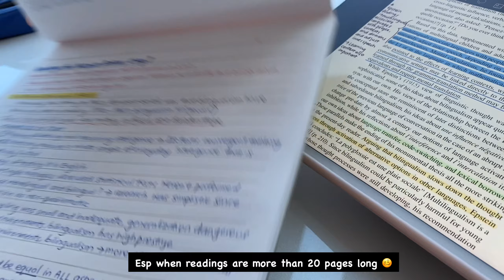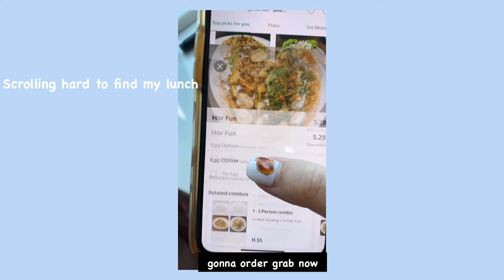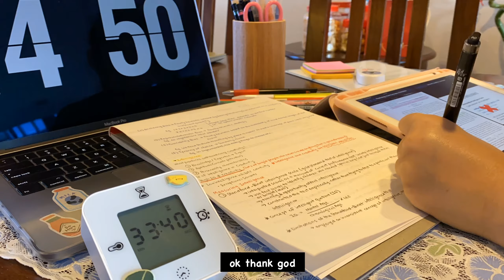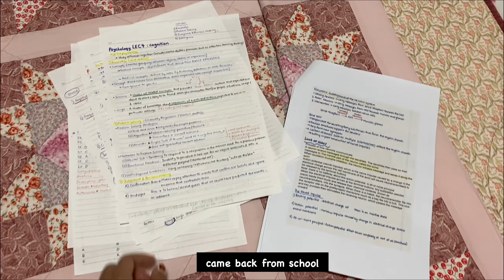Study With Me Vlog College: my life revolves around exams and studying 👿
Helloo amigos:) I am back with a Study With Me Vlog College! In this vlog, I will be showing you a weekly routine of my study college vlog. Midterms season is fast approaching and so hopefully this video will be a motivational college study with me vlog^^(but really... studying for midterms is hard. ). Also, it is my first time filming in a cafe... it was weird at first as i thought people were judging me for filming myself mugging away but I slowly became comfortable with it :)
I have also tried a new editing style for my study vlogs! Do let me know if you like/dislike it :D I TRY to post every week, either a college week in my life or a study with me vlog college!

What I am studying in this study vlog:
-Bilingualism
-Child Language
-Psychology

Thanku and see yall in my next study video :D Stay safe and you are loved, always! Sending love and much positivity your way~~~

What grade are you in? currently in my first year of (online) uni
What do u use to film: iphone 11
What do u use to edit: vllo
What ethnicity are u: Chinese

music credits☁️